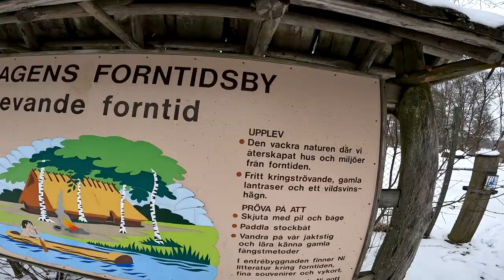100.000 monthly listeners on Spotify!?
My first video of this kind. Trying to get the hang of my first GoPro camera :)

Endless Oceans (ft. Elvya) coming soon!

Songs:
Stay
Cloudburst
The Space Between Us
Piano improvisation

© All music is created by Krisu